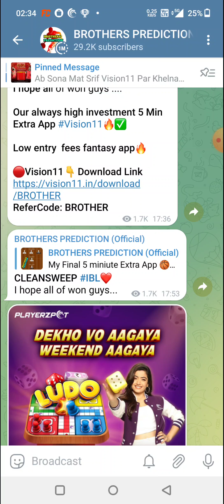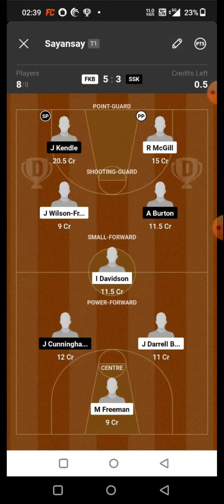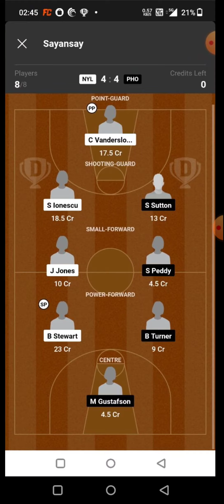WAV-W vs HCW BASKETBALL DREAM11 TEAM PREDICTION TODAY MATCH | NBL ONE WOMEN DREAM11 TEAM